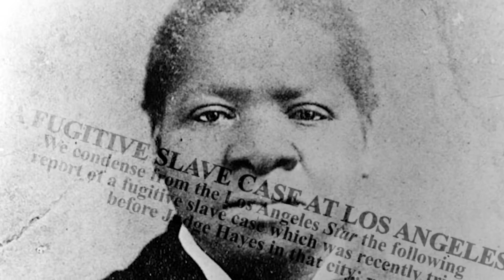City of Inmates, by Kelly Lytle Hernandez - book trailer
City of Inmates: Conquest, Rebellion, and the Rise of Human Caging in Los Angeles, 1771–1965
by Kelly Lytle Hernández

Los Angeles is a city of conquest. It is also a city of inmates, caging more humans than any other city on earth. Chronicling the acts of invasion, settlement, and imprisonment on which the city was founded, this book explains when, why, and how Los Angeles became foremost incarcerator on a global scale. In the recounting of this history, incarceration emerges as a social institution wielded in order to eliminate targeted populations, disappearing unwanted populations from land, life, and society.

A feat of historical research, conducted in spite of the LA Police and Sheriffs Departments’ destruction of archival records detailing the history of human caging in Los Angeles, the book spans two centuries, each chapter detailing a different effort to vanish Native peoples and racial outsiders from Los Angeles, each expanding incarceration in the city in the process. But as incarceration grew and grew, a string of dissenters fought back. Defying the forces of imprisonment and erasure, their rebellions scattered evidence from LA’s carceral past around the city, nation, and world. Filled with stories drawn from this rebel archive, City of Inmates vividly sketches how conquest made Los Angeles the carceral capitol of the world, and reminds us that this story is not by any means over.

Kelly Lytle Hernández is associate professor of history at the University of California, Los Angeles.

book published by UNC Press, April 2017
video produced by Sebastian Hernández